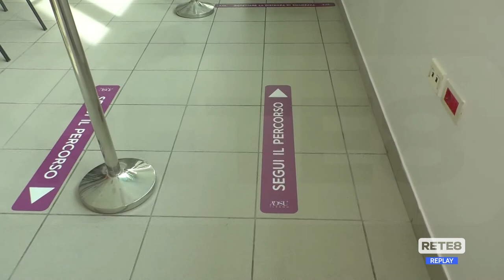Teramo - La mensa universitaria anticovid